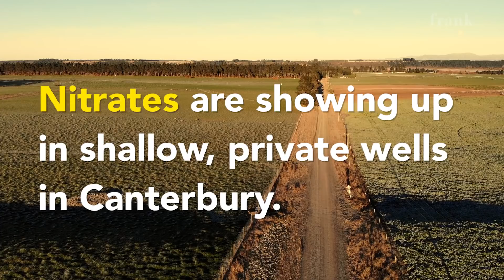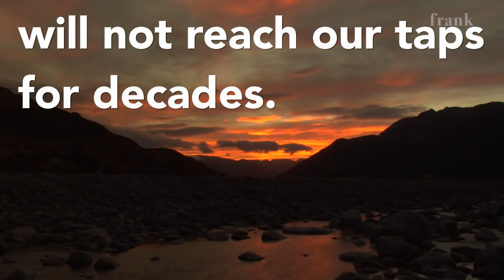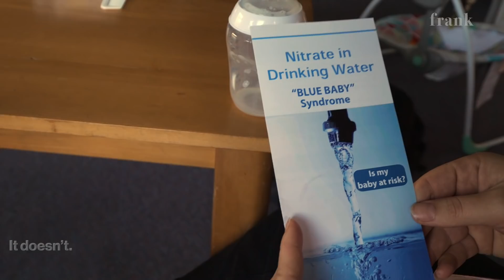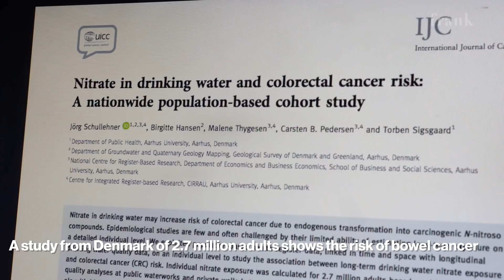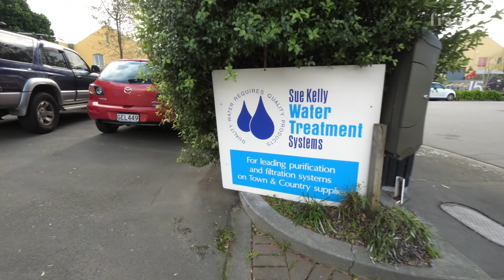Dairy farming and the water we drink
Dr Alistair Humphrey has a dire warning for our descendants and future users of Canterbury’s world-renowned drinking water, “pollution could render it undrinkable in 100 years.”

In the latest**Frank Film**episode - Dairy farming and the water we drink - Dr Humphrey warns of the risk of nitrate contamination in Christchurch’s public water supply.

Speaking as the region’s Medical Officer of Health, Dr Humphrey assures residents their drinking water is currently safe to consume. His fear is for the future, and a predicted nitrate influx.

“Modelling from Environment Canterbury shows that nitrates on the north side of the Waimakariri River are flowing underneath that river towards the Christchurch urban drinking water supply,” says Humphrey. “There is a 75% chance that nitrate levels will increase significantly in the urban water supply in the next century.”

Christchurch’s alpine-fed, aquifer-purified water system is unique in New Zealand and, according to river engineer, Rob Blakely, there are few systems like it in the world.

“The fact that it comes out of the mountains, the snow covered mountains, and it flows across these wonderful plains with lots and lots of layers of gravel, hundreds if not thousands of feet deep.” says Blakely.

“When we draw water out of the aquifers of this river we’re getting the most beautiful, pristine water you could ever imagine. We need to be very careful that the water flowing into this river system is kept clean.”

Easier said than done, with a 1.3 million dairy cattle now grazing the Canterbury plains.

“Nitrogen is applied to improve poor quality soils,” explains Humphrey. “Cows excrete nitrogen as nitrate onto the paddock and into our aquifers.”

He warns that nitrates are already showing up in shallow, private bores throughout Canterbury and at levels above the World Health Organisation’s maximum allowable value of 11.3 mg per litre.

Water filter retailer, Sue Kelly, says reverse osmosis filters, imported from the United States and costing over $1200 NZD, remove nitrates from drinking water. She says hundreds of the under-bench units have been sold, and since a Danish study was released public awareness has grown further.

The study of 2.7 million people, found a link between nitrates in drinking water and incidence of bowel cancer.

Dr Humphrey has scrutinised the research, and says “the study accounted for all those other variables that may also give rise to bowel cancer, nonetheless it showed that nitrates in drinking water are a considerable contributor to this deadly and debilitating disease.”

He’d like to see the study replicated in New Zealand.

He’d also like to see a concerted effort to reduce cow numbers in Canterbury.